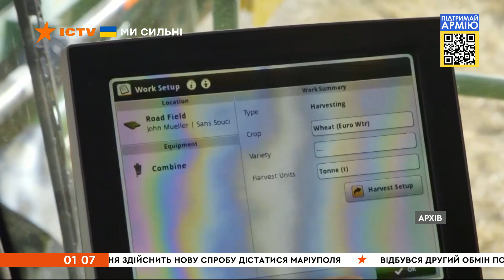Трактори з Мелітополя перегнали аж у Чечню: росіяни накрали агротехніки на мільйон євро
На Запоріжжі російські агресори тероризують освітян, які не бажають їм коритися та навчати дітей за російською шкільною програмою. Педагогам погрожують та викрадають.

Окупанти мародерствують, грабуючи не лише крамниці, а й фірми, що реалізують сільгосптехніку. Декілька поцуплених агромашин, вартість яких мільйон євро, загарбники вже встигли перегнати до Чечні. Втім, там на них, кажуть українські фахівці, чекає неприємна несподіванка.

Більше про це - дивіться онлайн у сюжеті Андрія Почтєва.